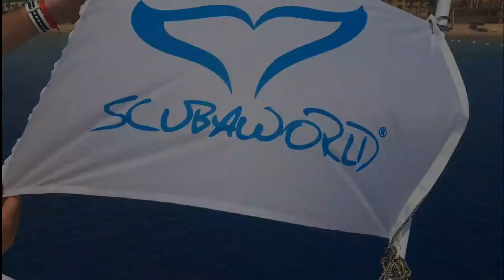scuba diving Grand coral makadi bay egypt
max depth 18m
bottom time 60mins
temp 29°c